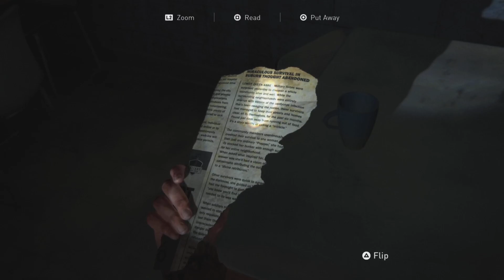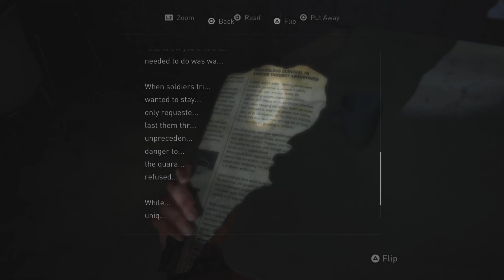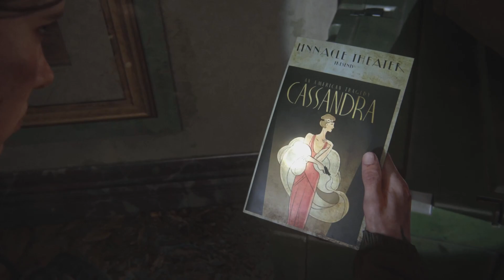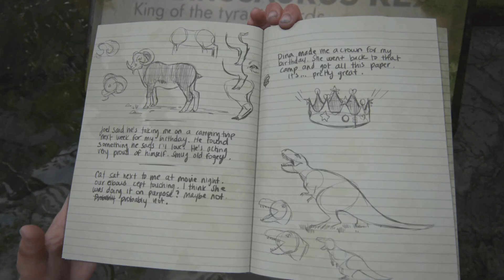THE LAST OF US 2 | PART 7 - WELCOME TO EARTH | PS5 PLAYTHROUGH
Tag along as Obi plays as two playable Characters Ellie and Abby who are both dead set on REVENGE. The story will follow both characters as they battle apocalyptic zombie-like creatures as well as a relentless milita and religious cult. The Last of Us 2 is an adrenaline rush that will keep you on the edge of your seat and you’ll be wanting more. THANKS FOR YOUR LOVE AND SUPPORT!!